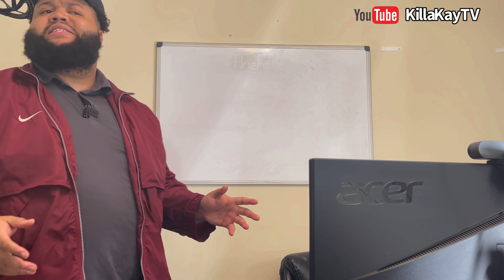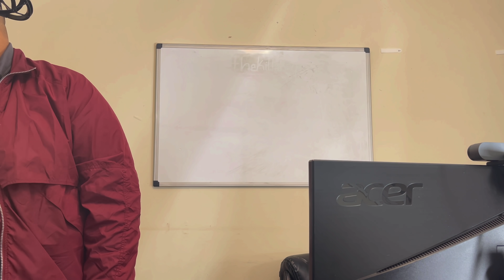Teachers Who Need “Male Reinforcements” To Help Control The Class 😂